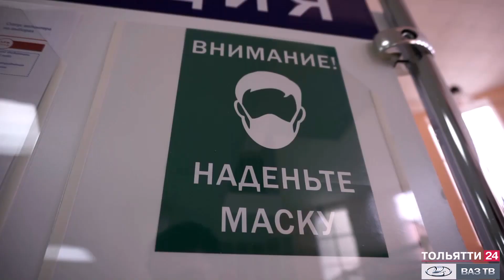«Новости Тольятти» 22.09.2021 Утренний выпуск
В выпуске:
- Губернатор Дмитрий Азаров поручил ускорить подачу тепла в социальные объекты и жилые дома региона. Такую задачу губернатор поставил министерствам, а также главам муниципалитетов.
- В Тольятти основной объём подключения тепла в жилых домах начнется с 22 сентября, полное подключение планируется в субботу, сообщил глава города Николай Ренц.
- 21 сентября в Тольяттинском государственном университете неравнодушные студенты и жители нашего города почтили минутой молчания жертв пермской трагедии. Собравшись у главного корпуса, люди возложили цветы к импровизированному мемориалу.
- В Тольяттинской филармонии в рамках международного музыкального фестиваля «Шостакович. XX век» выступил арфист-вириуоз Александр Болдачев и музыканты оркестра Самарского театра оперы и балета.